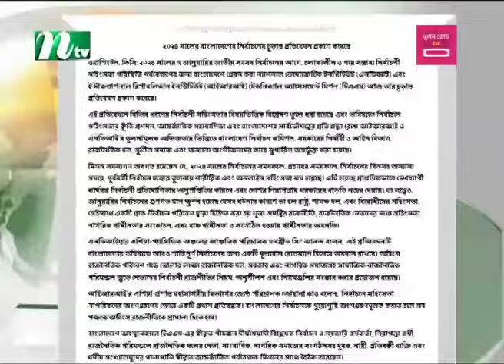নির্বাচন নিয়ে এনডিআই’র রিপোর্টে কিছু যায় আসে না : পররাষ্ট্রমন্ত্রী | NTV News